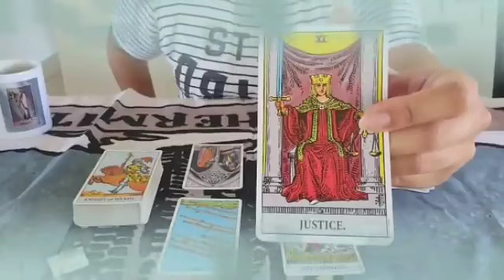تاروت برج السرطان ♋ حساب ليك هينكشف😔Mحرف شخص يبكي عليك🤔سحر محبه عشانك للأسف💔